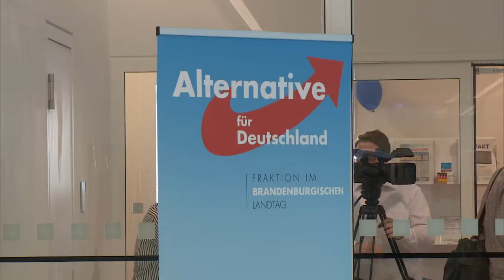AFD-VORSTANDSMITGLIED GIBT AUF: Rechtsnationaler Höcke-Flügel hat wohl gewonnen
Das AfD-Vorstandsmitglied Steffen Königer hat seinen Austritt aus der Partei erklärt. Zur Begründung führte der Brandenburger Landtagsabgeordnete die von ihm empfundene Ohnmacht der Gemäßigten gegenüber radikalen Kräften in der AfD an. «Die Bürgerlichen in der AfD haben den Kampf gegen die Destruktiven in der Partei in vielen Landesverbänden endgültig verloren», erklärte er am Donnerstag in Potsdam. Königer gehört der «Alternativen Mitte» in der AfD an, die einen Gegenpol zum rechtsnationalen Flügel um den Thüringer Landeschef Björn Höcke bildet.

Eine Mitgliedschaft in der Partei «kann ich unter diesen Umständen mit meinem Gewissen nicht mehr vereinbaren», führte Königer an. Er hatte sichMitte November erfolglos für einen der vorderen Plätze auf der Kandidatenliste der AfD für die Europawahl beworben.

Dem Landtag will Königer künftig als fraktionsloser Abgeordneter angehören. Ziel für viele in der Partei sei «der Aufbau von sektenartig organisierten Gefolgschaften», in denen Treue höher stehe als Sacharbeit, erklärte Königer weiter.

Der stellvertretende AfD-Vorsitzende Kay Gottschalk sagte, dieser Austritt sei «bedauerlich». Die von Königer gelieferte Begründung ließ er nicht gelten. Er vermute, dass eher persönliche Gründe eine Rolle gespielt hätten.